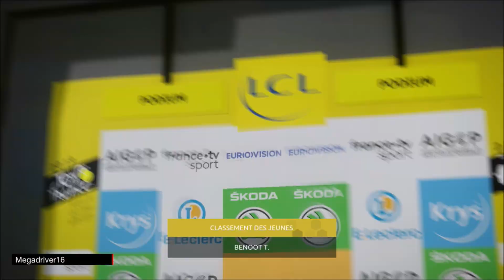Tour de France 2019 - Pro Leader #16 : 2021 Euro Tour #2 [FR]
Jeu vidéo "Le Tour de France saison 2019" sur XBOX ONE et PS4 (Cyanide / BigBen Interactive) [FR]

Pro Leader saison 2021 : Euro Tour étapes 3 à 5

Editeur(s) / Développeur(s) :  Bigben / Cyanide
Sortie France :  27 juin 2019
Genre(s) : Simulation | Sport
Thème(s) :  Cyclisme
Mode(s) : Jouable en solo | Multi sur le même écran

Description : Tour de France 2019 est un jeu basé sur l'un des plus célèbre événements sportifs du monde. Vous incarnez un cycliste au départ de la grande boucle avec le rêve de devenir maillot jaune. Faites une échappée ou restez dans le peloton pour garder votre énergie, chaque mauvais choix peut vous faire perdre du temps précieux.